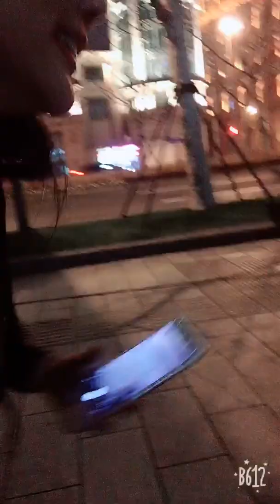Bến thượng hải